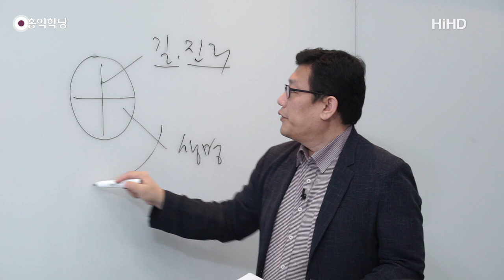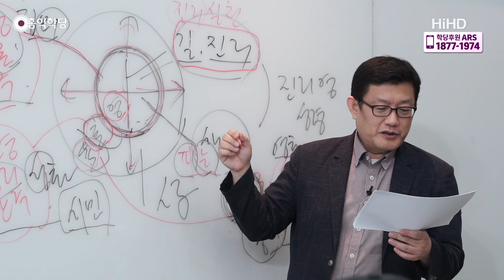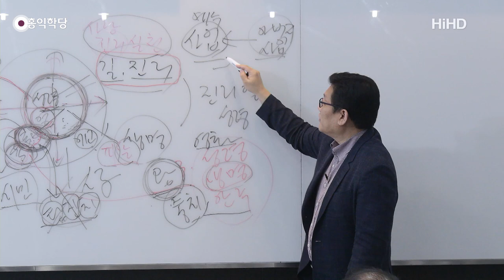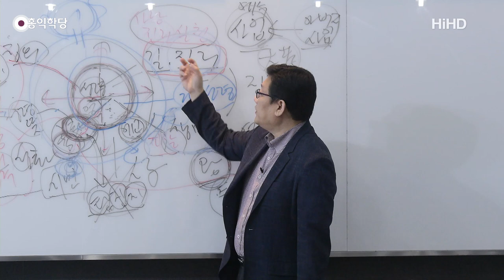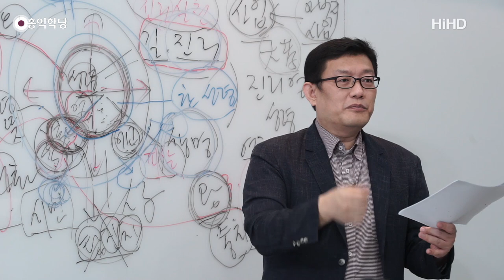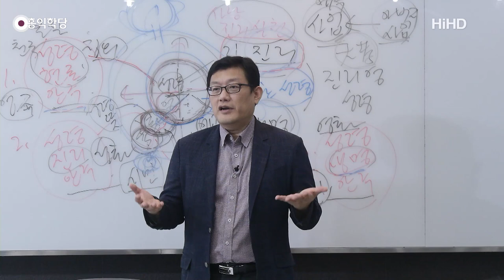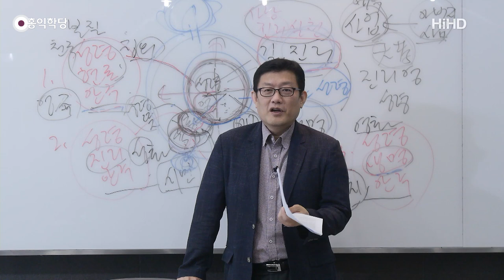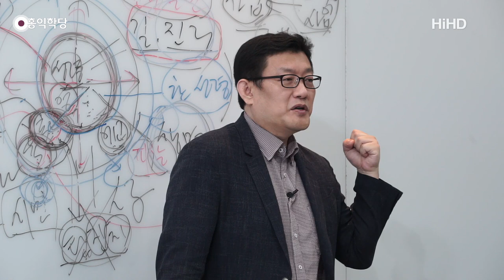[홍익학당] 윤홍식의 요한복음 강의 28강 : 나는 길이요 진리요 생명이다